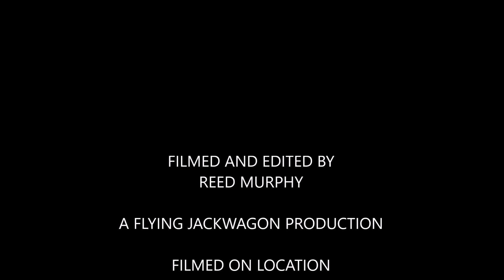New Years Eve fireworks over Burnet, TX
drone view of fireworks over Burnet, TX. New Year's eve 2017